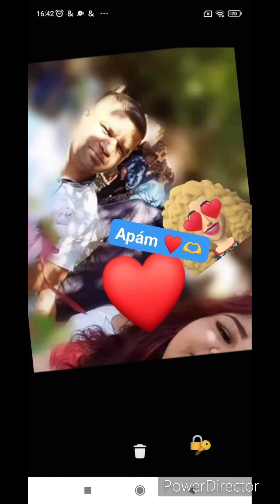Roberto 2023. pintyinek Születésnapjára￼